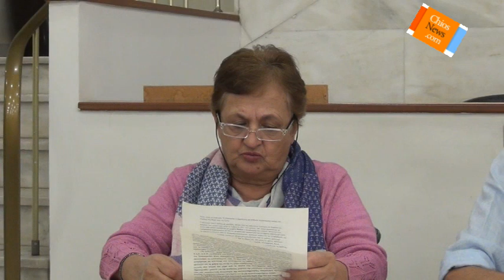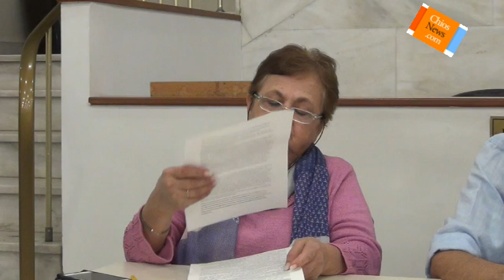Η Λαϊκή Συσπείρωση (ΛΑΣ Δ. Χίου και ΛΑΣ Περιφέρειας Β. Αιγαίου) για τα ζητήματα των ΑΜΕΑ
Συνέντευξη τύπου ΛΑΣ με τους:
 Νέστορα Ξυλά, υποψήφιο Περιφερειακό Σύμβουλο
Σοφία Μιχάλα, υποψήφια Δημοτική Σύμβουλο Δ.Ε. Χίου
Θωμά Παραδείση, υποψήφιο Δημοτικό Σύμβουλο Δ.Ε. Ομηρούπολης